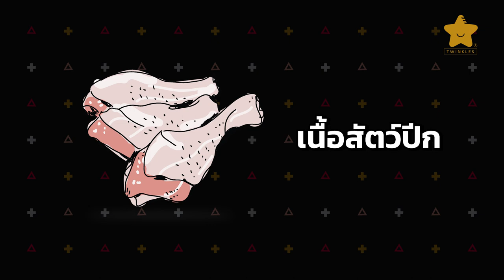อยากผอม กินโปรตีนช่วยลดน้ำหนักจริงหรือ? | EP.23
อยากผอมให้กินผักเยอะๆ มีใครเคยเข้าใจแบบนี้บ้างยกมือขึ้น!!
แต่เอ๊ะทำไมเทรนเนอร์ และเหล่า guru สุขภาพถึงแนะนำว่า อยากผอม ให้ กินโปรตีนลดน้ำหนัก โดยเฉพาะ โปรตีนลีน วันนี้บิ๊วจะมาอธิบายให้ฟังกันค่ะว่าโปรตีนมีส่วนสำคัญและช่วยให้เราลดน้ำหนัก และหุ่นดีได้ในระยะยาวได้อย่างไรพร้อมแล้วรับชมกันได้เลยค๊าา

⭐เข้ากลุ่มฟรี แบ่งปันเมนู สายคลีน ฟิตหุ่น คุมแคล

💎 สามารถติดตามบิ๊วเพิ่มเติมได้ทาง